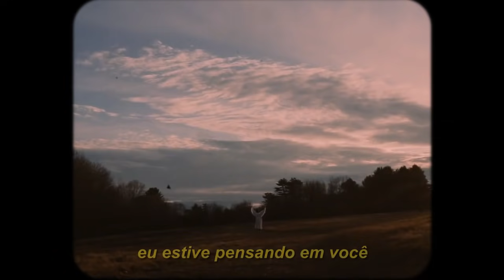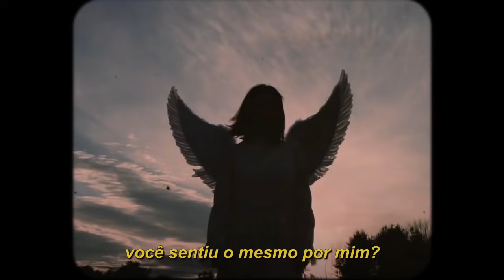genevieve stokes - parking lot (legendado)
lyrics/letra:

do you remember that drive together?
the seats were hot, black leather
the summer felt so much better
when i was with you
and though i never knew you deeply
i thought someday i could
there was something so familiar
about you in the dark where we stood

but i'm making up stories, i'm making up you
all of the things that i wish we could do
and all of this time i wish that you knew
i've been thinking of you

i internalized the feelings
i knew i'd never follow
memoriеs i swallowed to live without you
and i found you at hello,
but i lost you at goodbyе
why can't i stop thinking about you?
it's been too much time

and i saw you across the parking lot
same old parking spot, same old car you bought
did you feel the same way about me?
do you feel the same way without me?